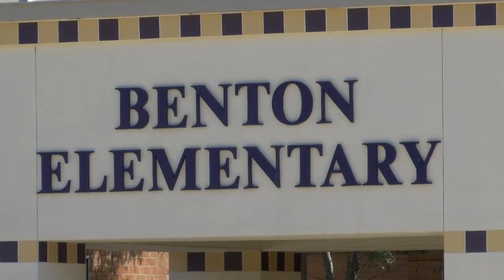Accused child molester Aubrey Norcross accepts plea deal, pleads guilty